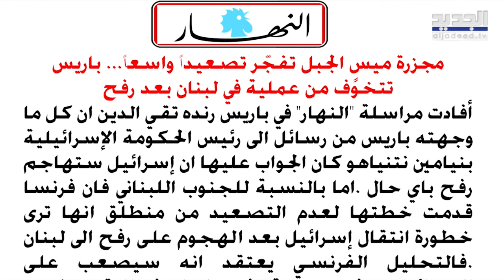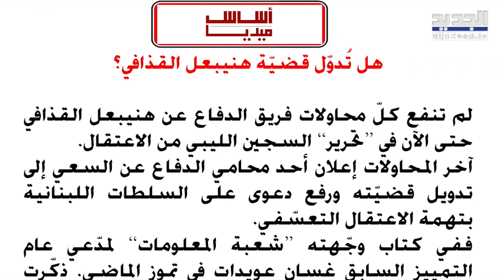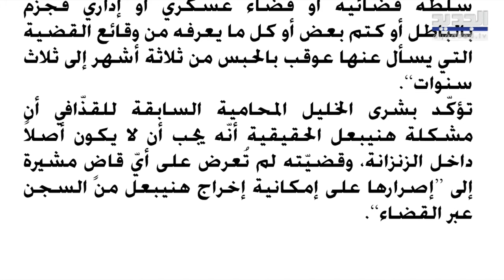مجـ ـزرة ميس الجبل تفـ ـجّر تصعيداً واسعاً.. و باريس تتخوّف من عملية في لبنان بعد رفح